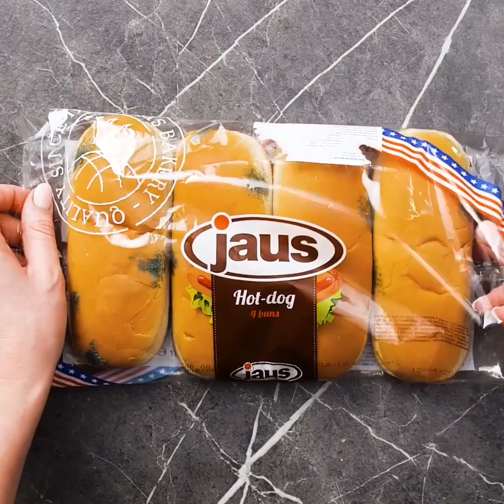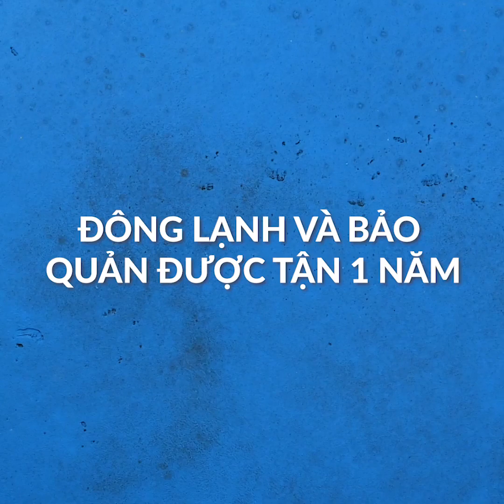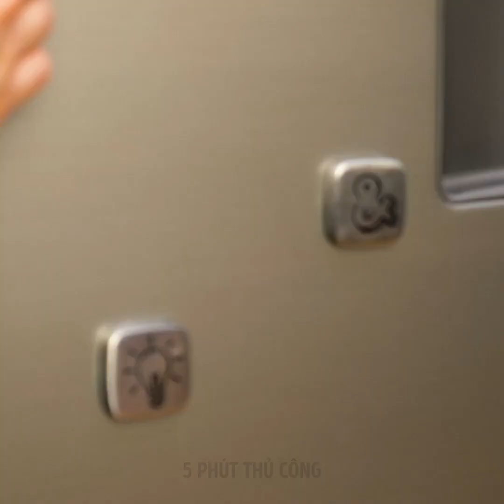22 MẸO NẤU ĂN ĐỘC ĐÁO SẼ THAY ĐỔI CUỘC SỐNG CỦA BẠN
Những công thức nấu ăn độc đáo mà bạn không ngờ đến

Nấu ăn là một hình thức nghệ thuật. Đặc biệt là khi tạo ra công thức nấu ăn của riêng mình. Nhưng đôi khi biết một vài mẹo độc đáo trong nấu ăn sẽ càng hữu ích cho bạn đó. Trong video này, tôi sẽ chỉ cho bạn những điều đó:
Bạn có thể sử dụng chỉ nha khoa để cắt bột bánh thành những quả bóng nhỏ. Bạn chỉ cần đặt chỉ nha khoa trên chảo nấu ăn và hãy xem thành phẩm nào.
Tôi cũng sẽ chỉ cho bạn cách làm bánh kếp hình bông hoa từ một cái muôi của bạn. Đây sẽ là một món ăn tuyệt vời cho khách nhà bạn đó.
Đối với một món ăn nhẹ chứa đầy protein cho bữa trưa, bạn có thể cắt một số quả bơ làm đôi, lấy hạt ra và thêm trứng vào . Bạn có thể nêm gia vị vào hoặc thêm phô mai lên trên. Tiếp đó cho vào lò nướng và chúc bạn ngon miệng nhé.
Tôi sẽ chỉ cho bạn một công thức làm bánh ngon mà không cần lò nướng. Bạn có thể sử dụng đậu phộng khô, dầu dừa, dầu ô liu và mật ong, bạn để lạnh hỗn hợp này và sau đó bạn có thể thưởng thức món ăn nhẹ ngon miệng của mình rồi.
Tôi cũng chỉ cho bạn cách làm trứng trộn gia vị bằng cách đặt chúng qua lưới lọc chứa đầy ớt jalapeno.
Hãy xem cho đến khi kết thúc để khám phá tất cả các công thức nấu ăn dễ làm mà tôi vừa chỉ cho bạn và có một số ý tưởng cho bữa sáng, bữa trưa và bữa tối bạn nhé.

Dấu thời gian:
1:15 - Cách chiên cá như đầu bếp chuyên nghiệp
3:50 - Thưởng thức bánh quy không cần nướng
8:47 - Trứng đậu nành tuyệt vời
10:44 - Tự làm bột bánh rán
11:41 - Công thức làm bánh kếp dễ dàng